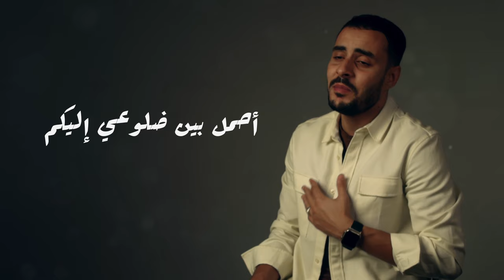Mohamed Hamza - Music Video | محمد حمزة - للاحباب أغني - فيديو كليب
Follow Mohamed Hamza | تابعوا محمد حمزة

كلمات و ألحان : محمد أبو راتب
أداء : محمدحمزة بوكراع
مكس : انيس ايت قاسي
تصميم الشعار : إبراهيم حسين شعيب
تصوير & إضاءة & مونتاج: استوديوهات سين

Lyrics :

للأحباب أغني أغنية الأمجاد .. للأحباب أغني أبطالاً أفذاذ
من هناك أتيت إليكم ..أحمل بين ضلوعي إليكم أشواقاً تزداد

من عبق اليرموك و مؤتى .. من أحفاد صلاح الدين
من جيل قد عشق الموت .. ليطهر ترب فلسطين

من شعب لله انتفض .. وجراح النكبة تكويه
من قلب للأقصى نبض .. حباً ودماءاً ترويه